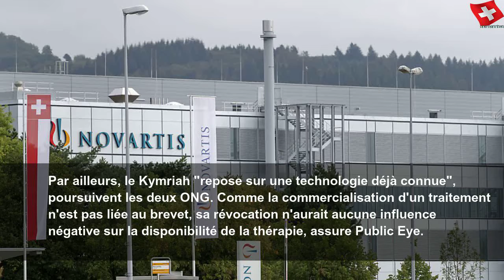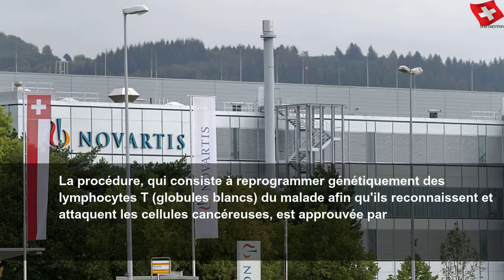Opposition au brevet du Kymriah de Novartis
Opposition au brevet du Kymriah de Novartis | Sky Suisse
Public Eye et Médecins du Monde ont déposé une opposition contre l&#39;un des brevets du Kymriah auprès de l&#39;Office européen des brevets à Munich (D). Cette thérapie génique de Novartis contre les cancers du sang spécifiques et rares coûte 370&#39;000 francs par injection. Le Kymriah n&#39;est pas un médicament, mais une prestation médicale, relèvent Public Eye et Médecins du Monde dans un communiqué. Celle-ci n&#39;a pas été inventée par Novartis et son...